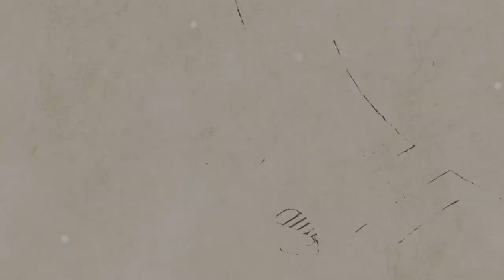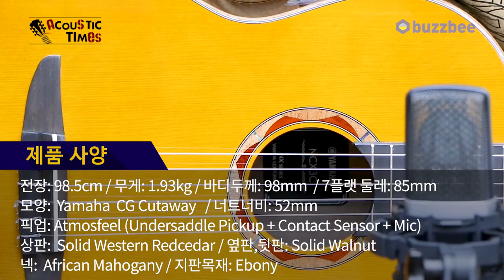[AcousticTimes 911회] Yamaha 클래식기타 NCX3C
7:30 스펙(spec)
8:49 사운드 테스트(sound test)
14:16 시연 (demo)